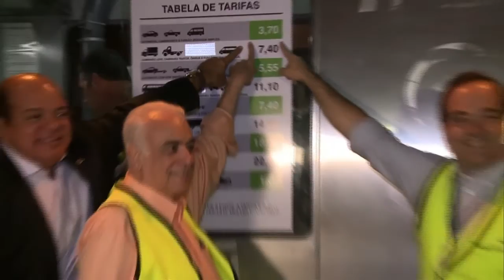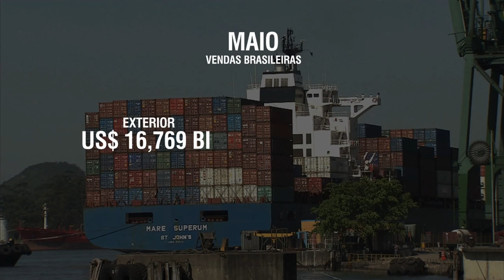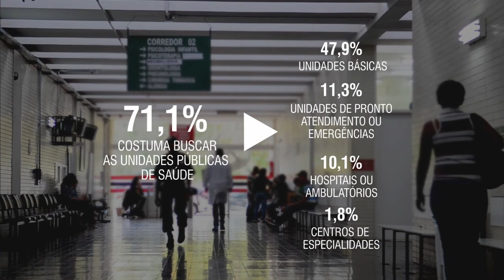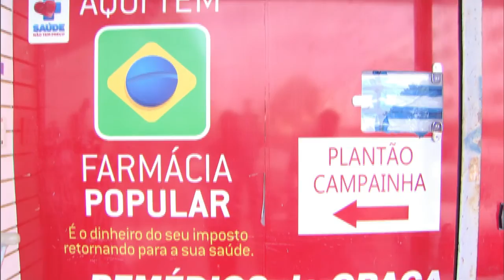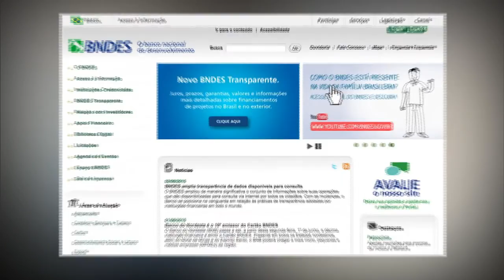NOTÍCIAS DA SEMANA - 6 de junho